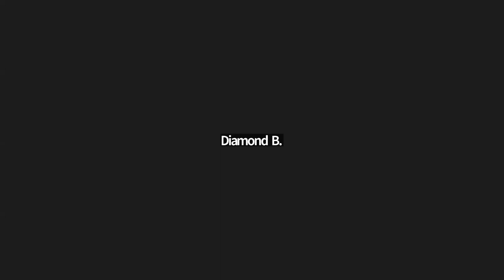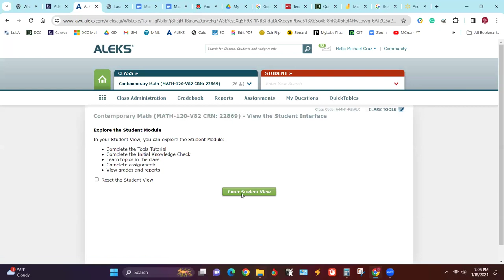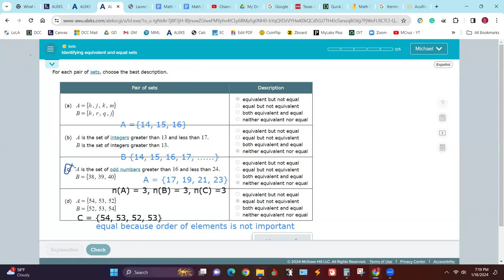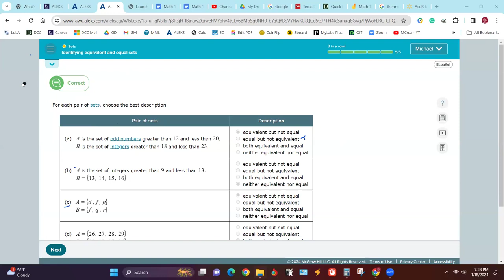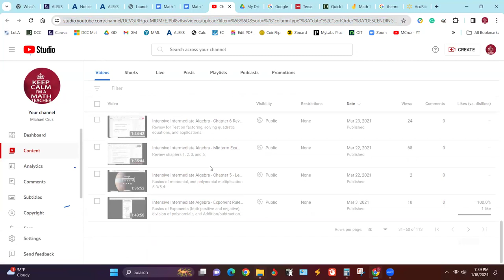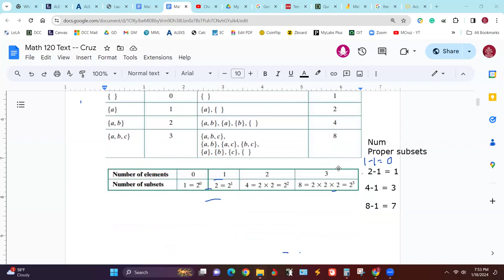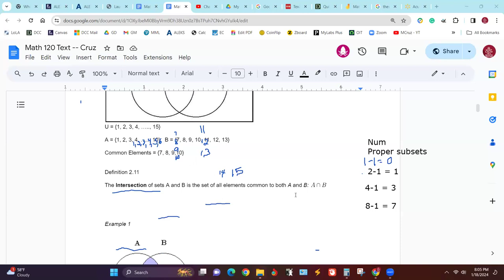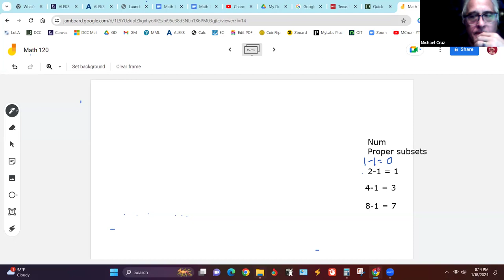Math 120 Virtual - Lecture 2.1 - Basics of Set Theory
Lecture 2 on Chapter 2.